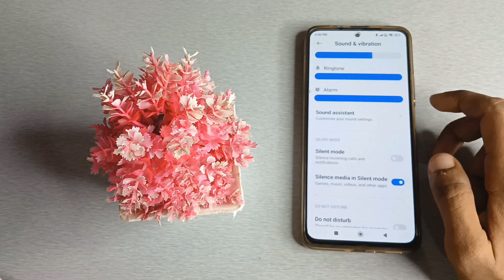How to on silent media in silent mode in redme 11 pro, silent mode mobile setting